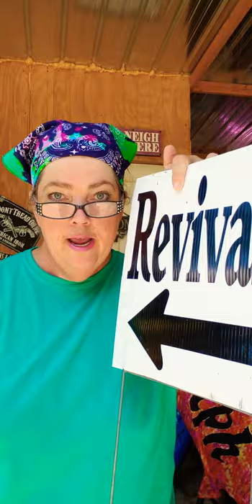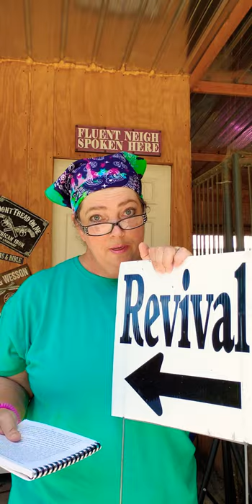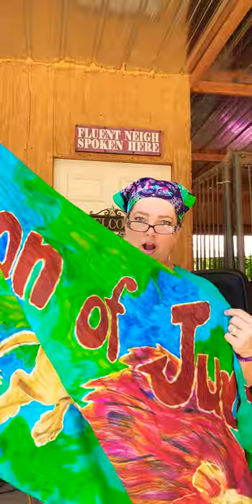A STANDARD, A BANNER, AN ENSIGN, A SIGN!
The Word of God says: when the devil, Satan, that old serpent, when he comes in like a flood. God's gonna lift up a banner against him.What do you think that standard is that He's gonna lift up? A standard, a banner,  an ensign, a sign.